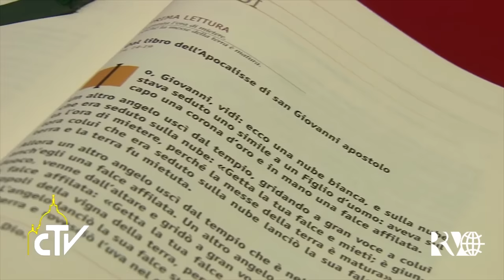Papa: abandonar a alienação para pensar seriamente na nossa morte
O Papa Francisco celebrou a missa celebrada na manhã de terça-feira (22/11) na capela da Casa Santa Marta.